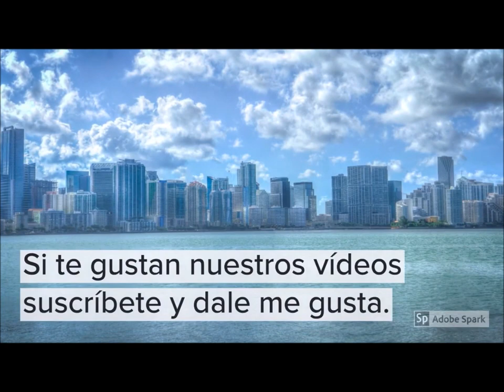CASA MUY BONITA DE 4 + DEN (5) 2 BANOS 2 GARAGES 2300 FTS,1/2 ACRE ,$209K